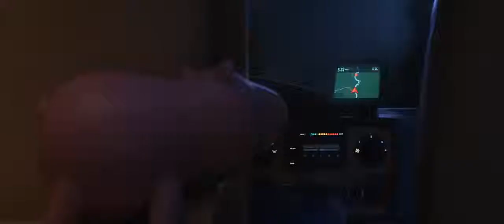2019 Toy Story 4 Official Trailer 2 HD Pixar Animation Studios, Walt Disney Pictures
2019 Toy Story 4

Category:   Animation, Adventure, Comedy
Production: Pixar Animation Studios, Walt Disney Pictures
Director: Josh Cooley
Cast:
Tom Hanks ... Woody (voice)
Tim Allen ... Buzz Lightyear (voice)
Annie Potts ... Bo Peep (voice)
Tony Hale ... Forky (voice)

klokline Cinema